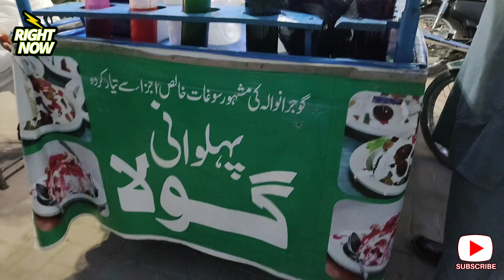Pehalwani Gola in Gujranwala || Gola Ganda || Street Food || Right Now Official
In this video we I will show you Making Pehalwani Gola at Amin Mall Gujranwala...

How to make gola ganda?

Amin Mall Gujranwala?